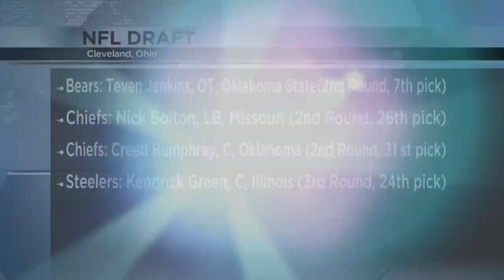SIU BSB: Salukis take opener from Missouri State, 3-2